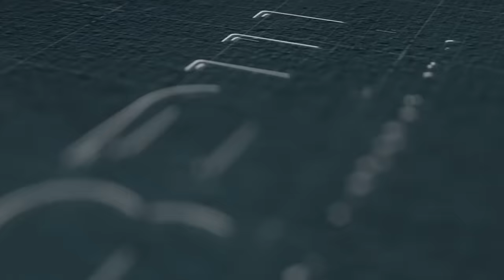ရန်ကုန်တပ်က မတ္တရာသွားပြီး ဘဝပြောင်းတယ်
ဒီမနက် BBM Morning Talk အစီအစဥ်မှာ တရုတ်ဘက်က ဂိတ်ပိတ်လိုက်တဲ့ကိစ္စတွေနှင့်ဒေသခံတွေရဲ့ ဘဝမှန်အကြောင်းတွေ မတ္တရာဘက်မှာ အကျအဆုံးများနေတဲ့ ရန်ကုန်အခြေစိုက်တပ်တွေအကြောင်းနှင့်အခြားအားတက်စရာအကြောင်းတွေကို ပြောထားပါတယ်ဗျ...